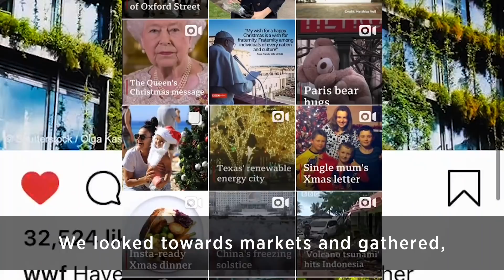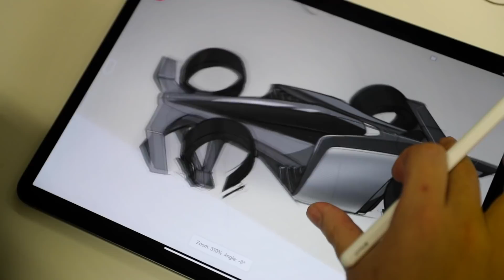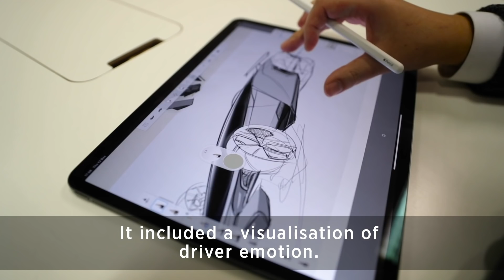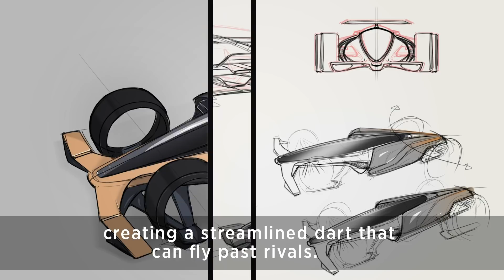Future Grand Prix | McLaren Applied Technologies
A vision of 2050. Inspired by the fans. Made possible by McLaren Applied Technologies. Find out more about how this vision was brought to life.

Font creator (Ailerons font):
Adilson Gonzales